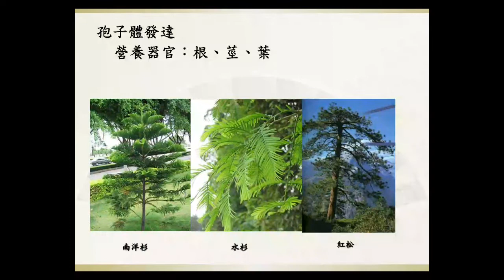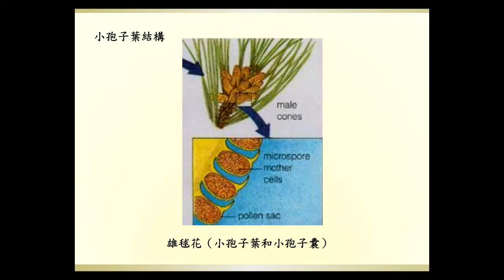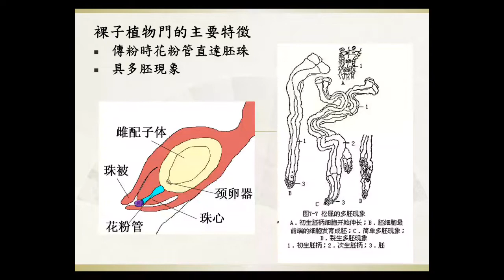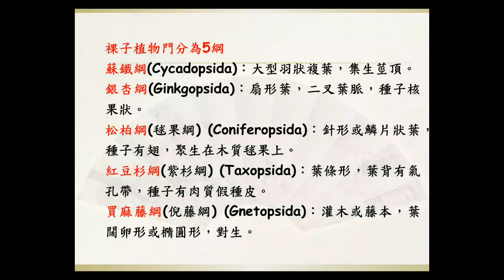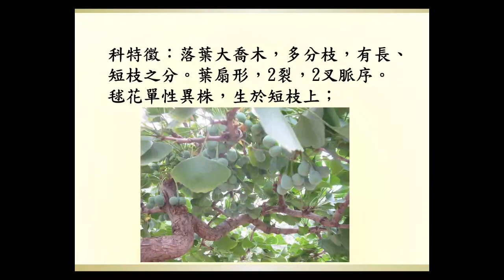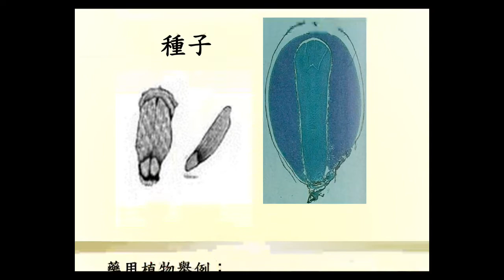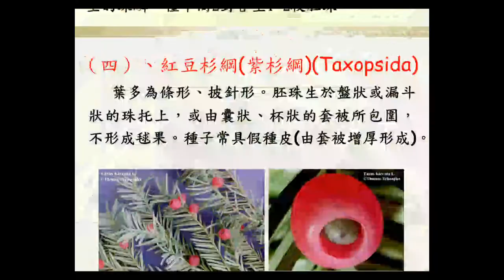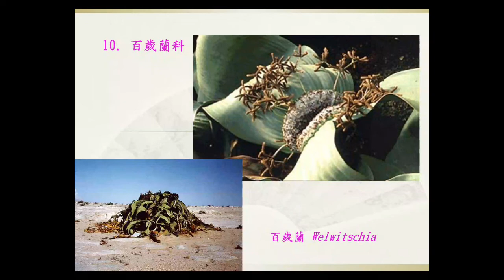植物型態學108 ch11